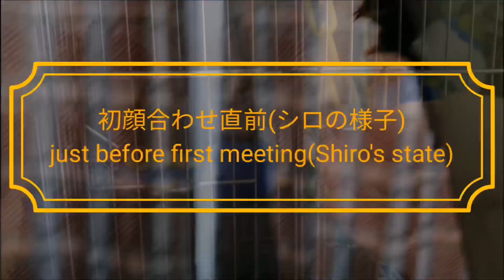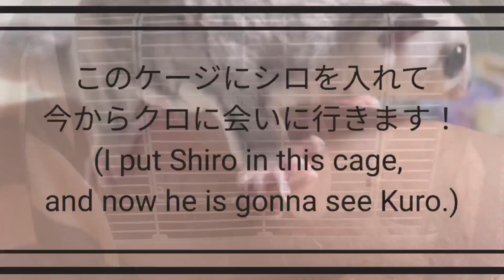フクロモモンガ赤ちゃんのお迎え直後☆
⇓「すなっち」がよく利用する「フクロモモンガのショップ」はこちら⇓
✅エサの種類が豊富なので、よりどりみどり↓
※フクロモモンガのメンバーシップを始めました！詳細はこちらからどうぞ⇓
フクロモモンガの男の子同士を初対面させたらとんでもないことに、、、！
彼らに何が起きたのでしょうか？
顔合わせ直前から時系列で彼らの様子をまとめてみたので、是非最後までお楽しみください！！

シロとクロの今後の動画も随時アップしていきますので、
※リクエスト動画（こういったシーンが見たい）などもどんどん気軽にコメントください！！

●オススメ関連動画（自分の動画）
(1)フクロモモンガ男の子同士のドキドキの初顔合わせから『半日後の様子』
(2)フクロモモンガ初心者のためのフクモモの飼い方（仲良くなる方法とは？①）
(3)フクロモモンガの赤ちゃんをお迎えします！！ちゃんと懐いてくれるかな？
(4)名前を呼ばなくてもダッシュで駆けつける可愛いフクロモモンガ【まとめ】
(7)フクロモモンガの寝顔は天使の寝顔～フクロモモンガをベタ慣れにするには～【音声解説】
(9)【夜2時】フクロモモンガの知られざる真夜中の生態をご覧ください

【クロの情報】
（種類）ホワイトフェイス ヘテロストロベリーノ possカカオ
（脱嚢日）2022年10月10日（開眼は10月15日）
（特徴）鼻上が黒いのがチャームポイント
（父親）ホワイトフェイス ヘテロカカオ
（母親）ストロベリーノ

【シロの情報】
（種類）ルビープラチナ
（脱嚢日）2022年5月3日
（特徴）ブドウ色の目に真っ白な毛並み
（父親）ルビープラチナ
（母親）ルビープラチナ
（お迎え日）2022年7月9日

●オススメ関連動画（他の方の動画）
(3)【フクロモモンガ】2匹を仲良くさせるためにしたこと【多頭飼いしたい方必見！】
(4)【フクロモモンガ】多頭飼いしている方必見！ふくもも同士の距離の近づけ方
(5)【お迎えから1年】威嚇していたベビーフクロモモンガの現在がこちらです笑
(6)フクロモモンガを飼うデメリット！大変なので飼わない方がいいです。笑
(8)【フクロモモンガ】ベビー脱のうから45日間の成長記録【可愛いすぎる】
(9)【フクロモモンガ】食べてはいけないものとその理由を詳しく解説します

(1)フクロモモンガの多頭飼育に挑戦しよう！同居までの手順とは？
(2)mana MOMO まるこ（草加市）←クロをお迎え！
(3)ももんがショップ　ぷりもも（川口市）←シロをお迎え！
(4)ちゃむ家のイキモノたち（東松山市）